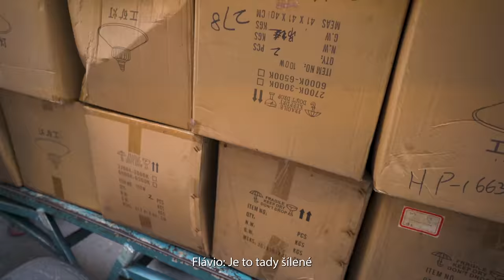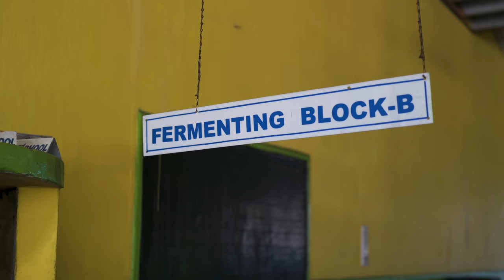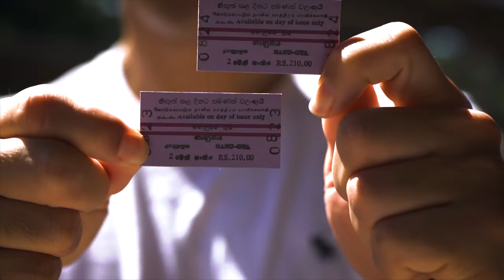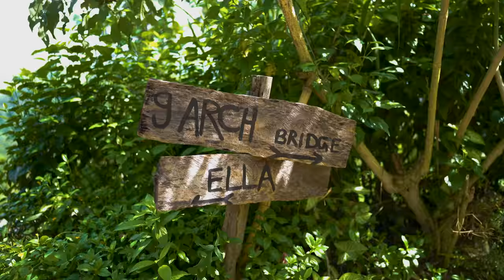Ajurvéda, čajové plantáže & vlakem po Srí Lance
00:00 plavba lodí a trhy
02:19 čajové plantáže Nuwara Eliya
04:06 Ajurvédský pobyt v pralese
06:48 Ikonická cesta vlakem
08:05 Jih Srí Lanky / Pláž